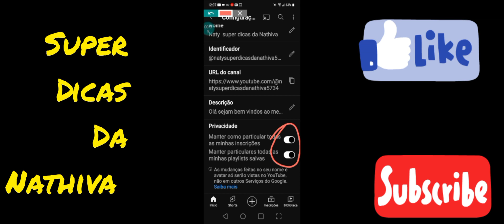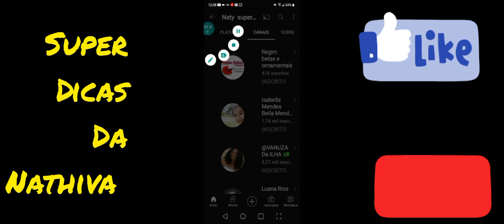📢COMO ESTÁ A SUA?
Olá meus amores no vídeo de hoje eu vim deixar essa dica maravilhosa pra você que tem sua lista de canal fechada.